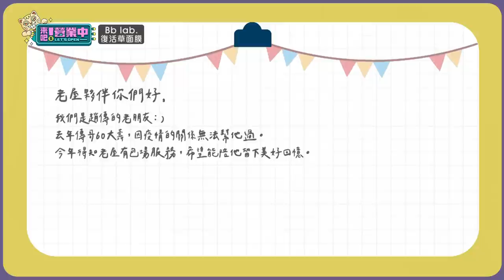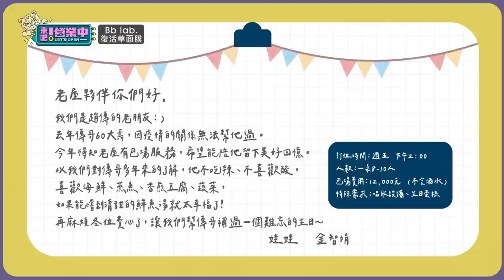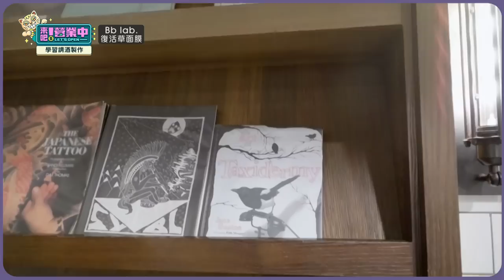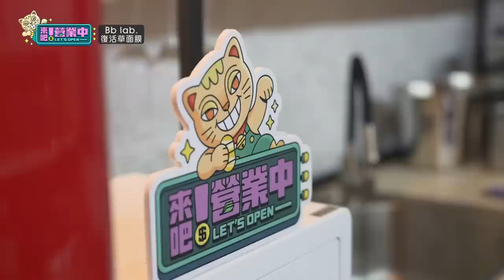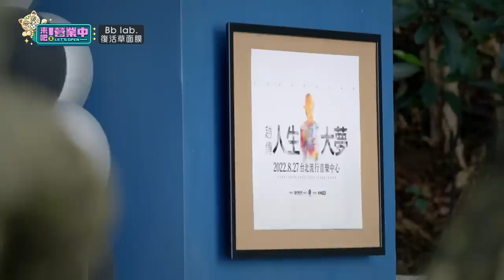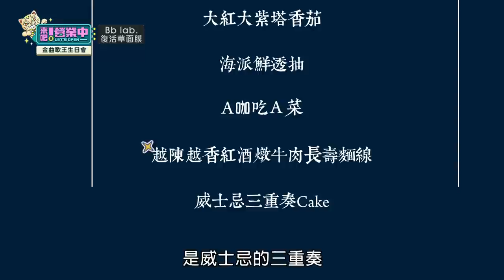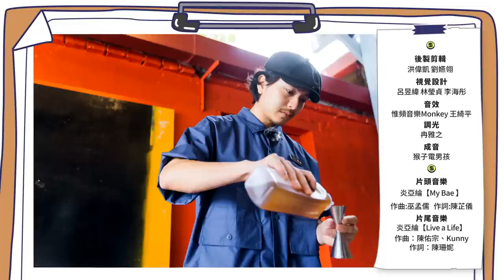[SUB]【完整版】EP13 歌王生日趴任務！老屋特調上線 全員參與慶生 趙傳重現金曲「小小鳥」夢回青春！ 20220611 feat.卓文萱｜BbLAB復活草面膜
特別來賓：趙傳、于子育、金智娟、卓義峯、亦帆、劉慕堯、姜永正、元冠

趙傳大哥生日快樂！這次老屋接下歌王的慶生趴任務，可說是不感懈怠，酒水組開發新菜單「老屋特調」，鬼鬼更現學現做，親手做生日蛋糕！面對慶生團的到訪，首次支援外場的楊銘威可以順利完成嗎？趙傳現場重現名曲《我是一隻小小鳥》，讓老屋團也忍不住跟著合唱，直接變成大型演唱會現場！？